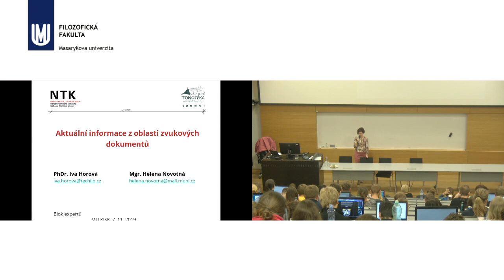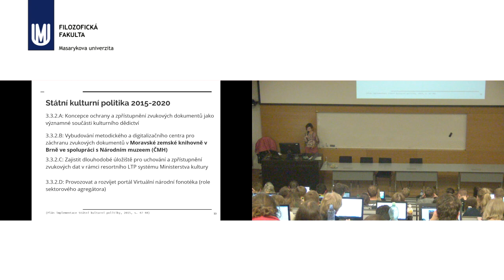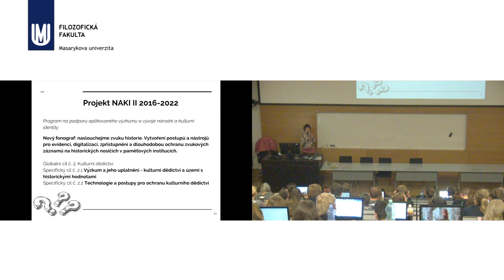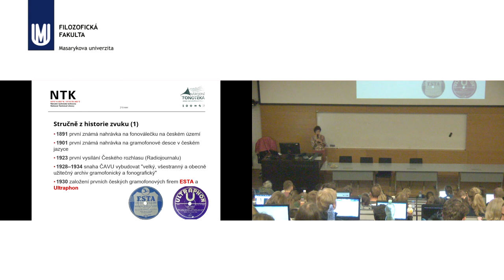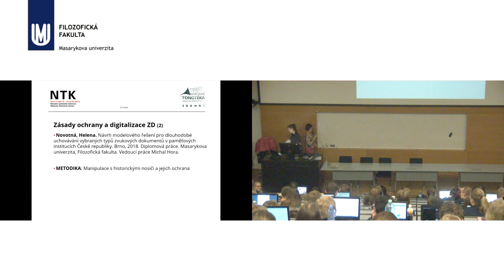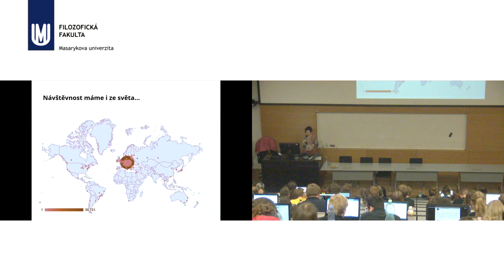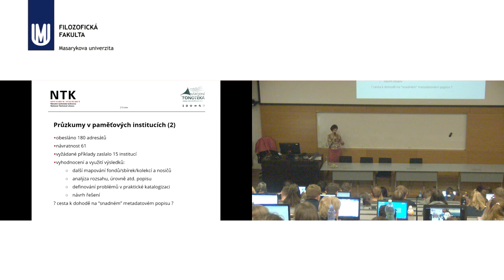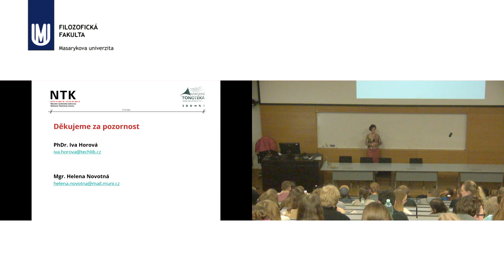Iva Horová: Věnujeme zvukovým nahrávkám v ČR potřebnou péči?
Blok expertů: 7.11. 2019 Iva Horová: Věnujeme zvukovým nahrávkám v ČR potřebnou péči?